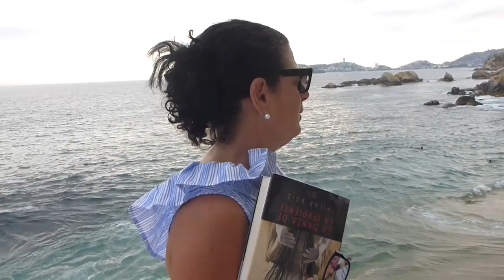LIVING IN ACAPULCO FEBRUARY 2018 WORK AND PLAY - SUZY AND I